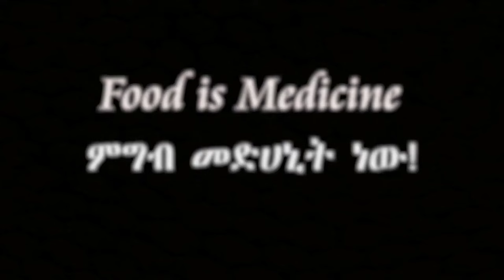አነስተኛ ካርቦሃይድሬት ያላቸው ለጤና ተስማሚ ምግቦች | Low Carb Foods | Ethiopia | ምግብ አሰራር | ጤና | Amharic | Tena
ይህንን ሊንክ ክሊክ በማድረግ  ሳብስክራይብ  ያድርጉ